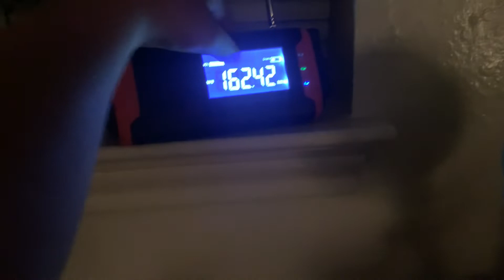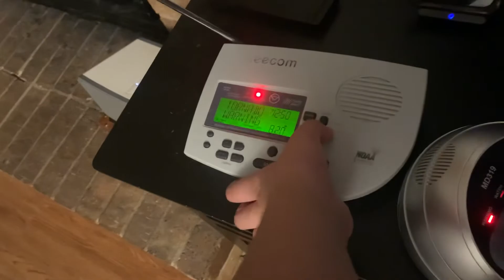TORNADO WARNING FOR MY COUNTY (REAL EAS#2205-2207)